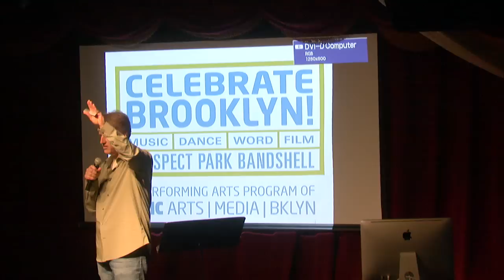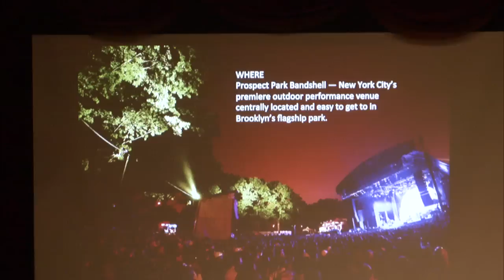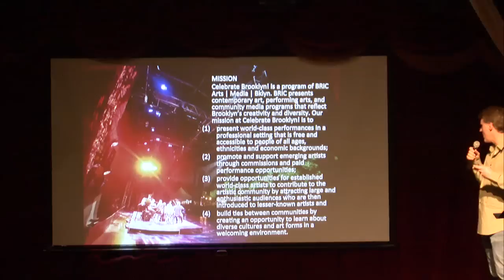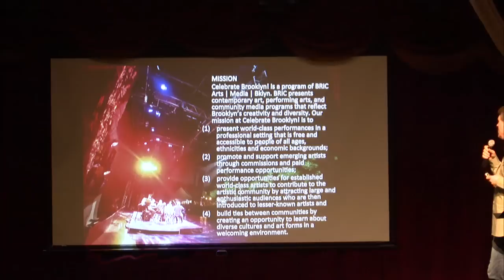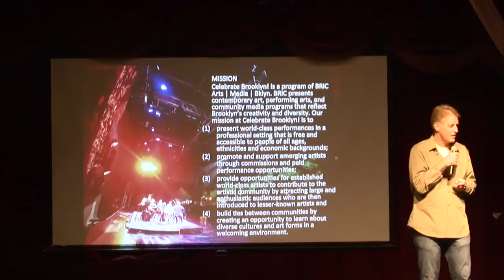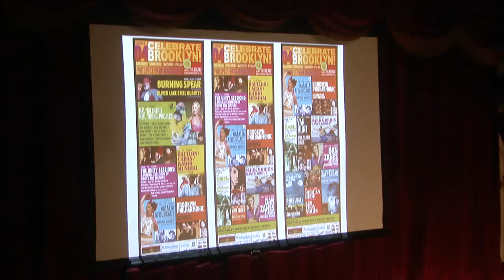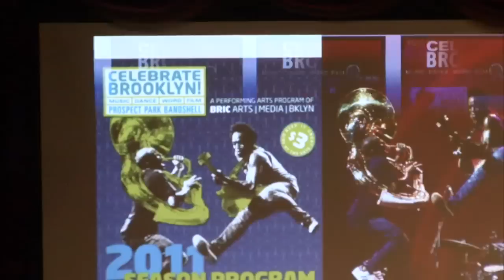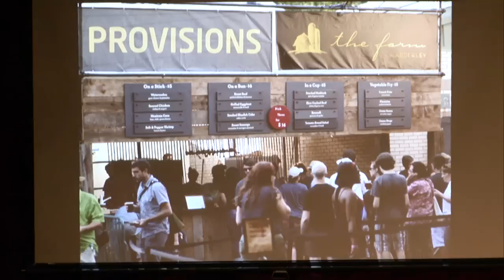TEDxBrooklyn :: Jack Walsh :: Celebrate Brooklyn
Jack Walsh is the Director of Performing Arts Programs for BRIC Arts | Media | Bklyn in 2007 and the Executive Producer of the BRIC-produced Celebrate Brooklyn! Performing Arts Festival. He is part of the senior management team at BRIC developing new arts and media programs for BRIC Arts | Media House, which will open in 2013 in the BAM Cultural District.
Prior to producing Celebrate Brooklyn!, he provided creative and technical consultation for a broad spectrum of corporate, cultural and community clients. A life-long resident of Brooklyn, he serves on the Advisory Board of the Brooklyn Bridge Park Conservancy, executive Committee of the Prospect Park Alliance Community Committee, and as a member of the National Endowment for the Arts' Steering Committee for Summer Outdoor Festivals.